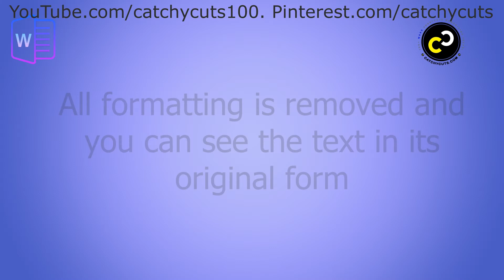Remove Formatting: Ctrl + Space bar: 100 + WORD Shortcuts Memorizing Ideas!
This one minute video helps you on how to memorize Ctrl + Space bar, the keyboard shortcut for remove formatting in WORD. Select the formatted text and press Ctrl + Space bar to remove all formatting. Then the document shows with the original text. This is another lesson on your way to memorize more than 100 most useful Microsoft Word Keyboard Shortcuts.